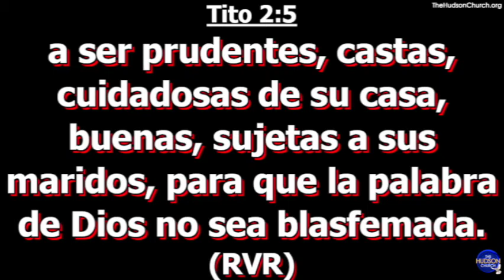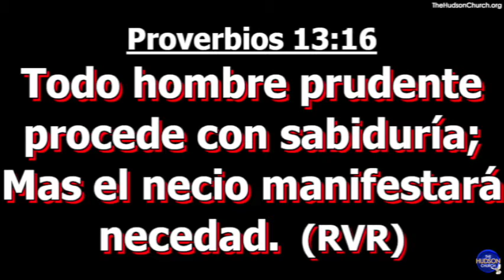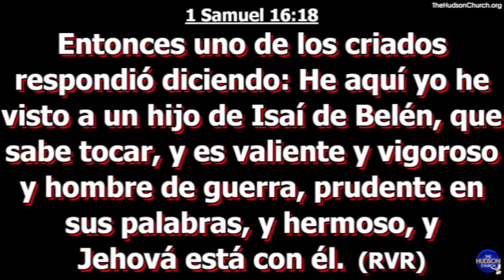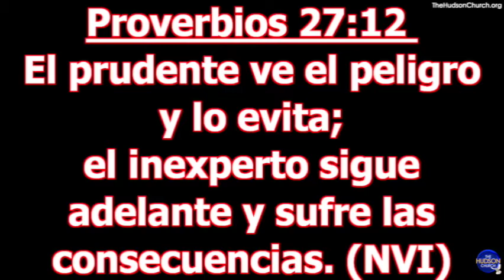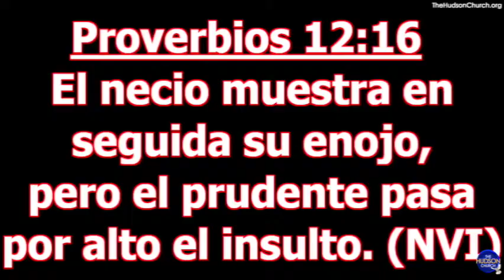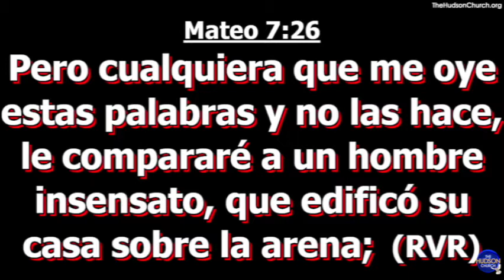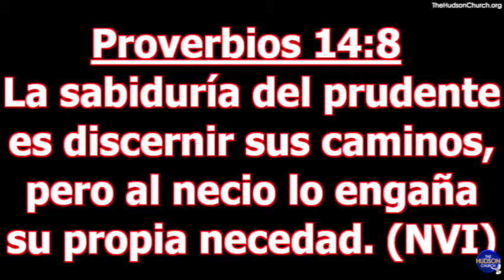"Prudencia En La Iglesia" Ministro Nadyr Rivera Hudson Church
"Prudencia En La Iglesia"
 Ministro Nadyr Rivera